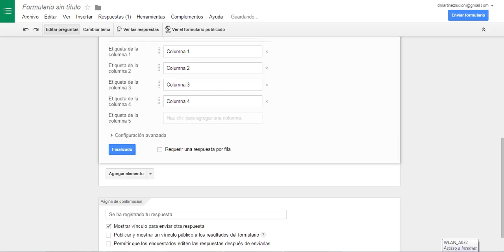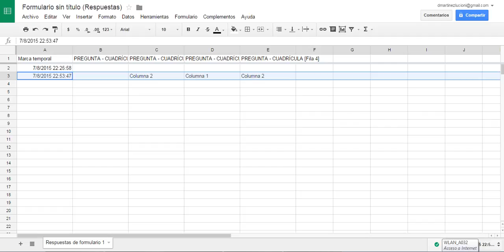Google Forms - Borrar respuesta de Cuadrícula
En algunas ocasiones puedes estar ante la situación de borrar la respuesta de una cuadrícula sin seleccionar otra opción. Hacer ello, no es tan simple a menos que actualices el formulario llegando a perder tus respuestas ingresadas. Esta es una modificación que uso ante estos casos.